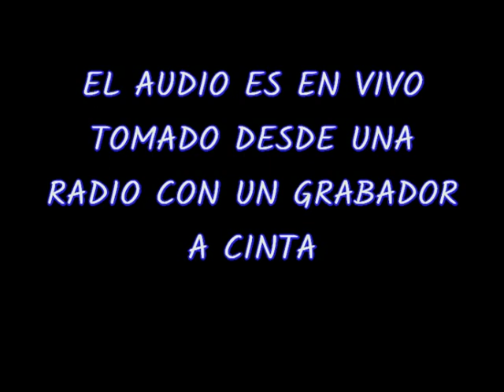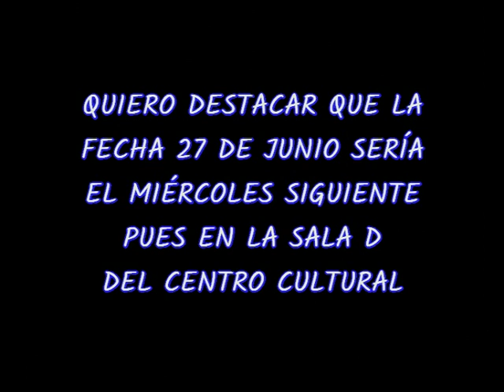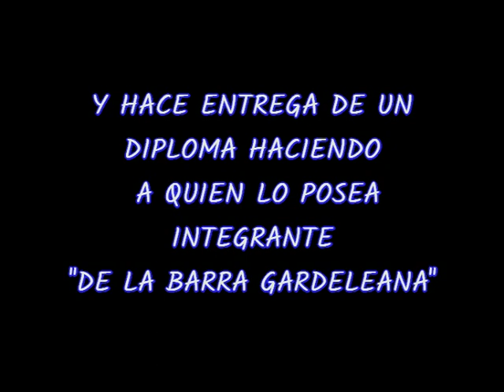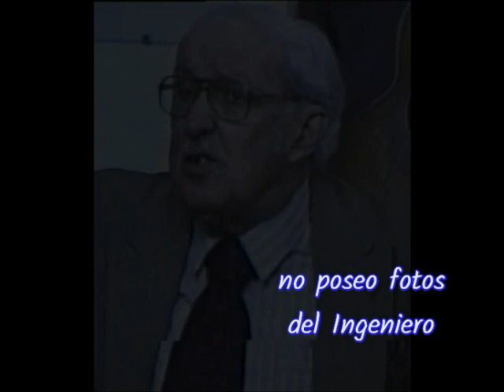RAÚL FERNANDO LAFUENTE-"ORO VIEJO" MICRO EN LA AUDICIÓN "A TRAVÉS DEL TANGO" DE OSCAR DEL PRIORE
El jueves 21 de junio de 1990 en Sarmiento 1551 8°Piso estaba situada AM720 Radio Municipal. Allí salía al aire el programa creado y conducido por Oscar del Priore "A través del tango" donde todos los jueves hacía un micro el historiador Raúl Fernando Lafuente. El audio que escuchamos luego de una actuación (que no está grabada) del cantor Tito Bardi, Raúl Lafuente me presenta para informar que al otro día es decir el viernes 22 le haría con mi Espectáculo "A todo tango" un Homenaje a Juanita Martínez y José Marrone. Luego le entrego una plaqueta de recuerdo en Homenaje a Raúl Lafuente, a Antonio D'Agostino y a su esposa Ana Seminara (creadora del Día del Coleccionista Universal del Tango). Tambien escucharemos al Ingeniero Pedro González Bardales Mejía creador de la "Barra Gardeleana" de Tugucigalpa, Honduras quien venía todos los años para el Aniversario de Gardel a la Argentina entregando un diploma donde quien lo posea pasaba a ser miembro de la Barra Gardeleana de Tegucigalpa. Finalmente un poema de su autoría del gran poeta Juan Ayala.